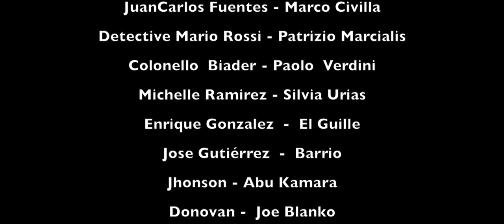" THE JOB " OFFICIAL TRAILER - MOLINARI FILMS - CANON EOS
SECONDO TRAILER UFFICIALE DI THE JOB, FILM PRODOTTO DA MOLINARI FILMS - PROSSIMAMENTE
REGIA DI J. NICOLAS MOLINARI
FOTOGRAFIA DI GABRIEL MOLINARI
MUSICHE DI GABRIEL  MOLINARI -  DJC EL MELODICO